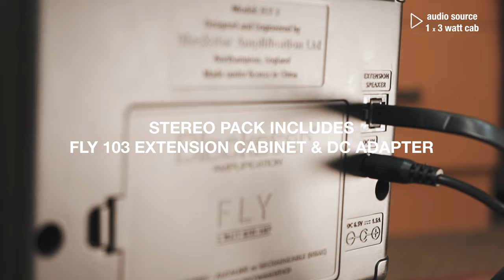Expand Your Setup | FLY 3 Stereo Pack | Blackstar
The FLY 3 Stereo pack includes includes the FLY 103 extension cabinet, expanding to a 6W stereo setup and delivering truly immersive sound for your guitar and music.